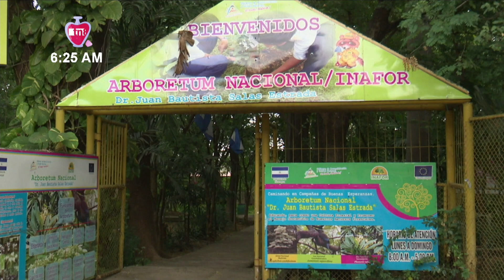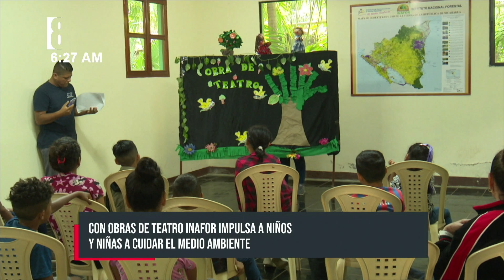Arboretum Nacional llevó a cabo obra de teatro sobre la naturaleza - Nicaragua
Niños y niñas asistieron este fin de semana a una obra teatral en el Arboretum Nacional; esto como parte de la enseñanza en la conservación de los árboles y de la importación de tratar sobre una buena alimentación y la vida sana.

La obra de teatro son un pasatiempo excelente para los niños donde se les muestra un valor o una enseñanza a ellos. Al finalizar la exposición de la obras se realizan una diversidad juegos para fomentar la autonomía entre niños y niñas.